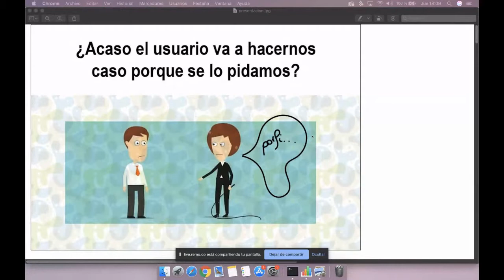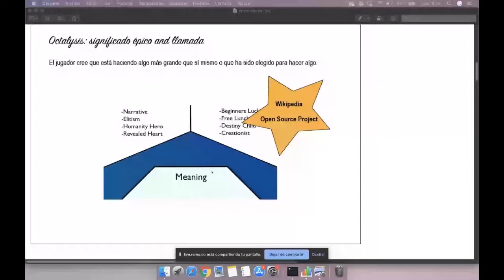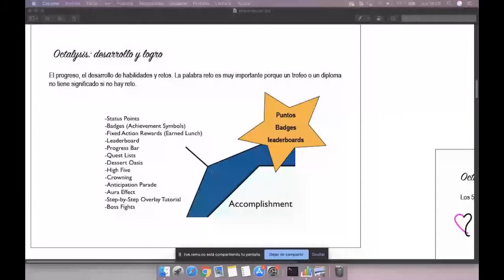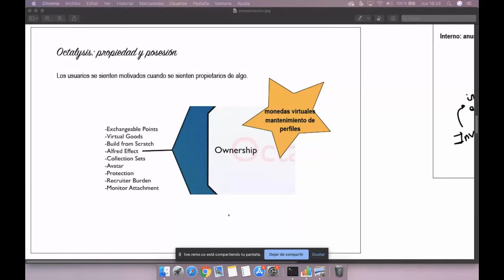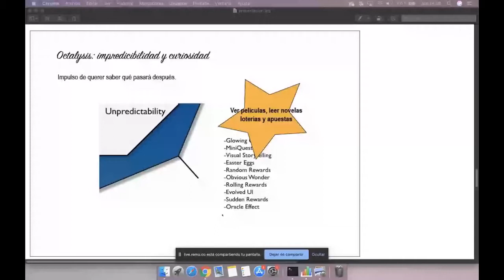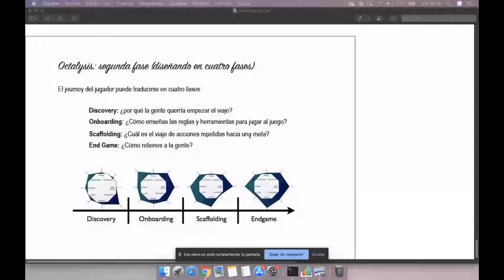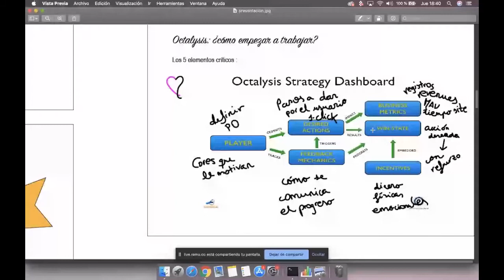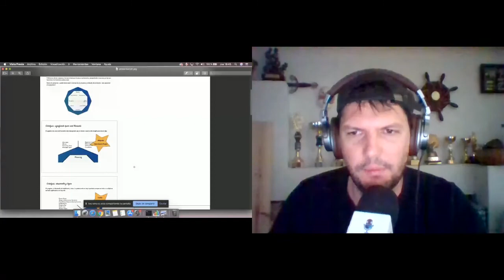Datos y gamificación: claves para el diseño del comportamiento en Internet con Yaiza Rubio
Una gran ponente de OpenExpo Virtual Experience fue Yaiza Rubio, responsable del proyecto de "Network Tokenization" en Teléfonica,  cibercooperante de Honor de Incibe y seguramente conocida como la primera mujer hacker española en realizar ponencias en eventos como DEF CON y Black Hat Briefings.

Esta ponencia, realizada una semana antes de OpenExpo Virtual Experience, trata sobre datos y  gamificación.

DESCRIPCIÓN

Los datos son una pieza clave en la transformación digital de las empresas tanto para entender a los clientes y sus preferencias y ser más relevantes para ellos, como para eficientar procesos. Sin embargo, en mucho de los casos nos vamos a dar cuenta de que aún teniendo la información disponible para todos los canales, vamos a requerir de que el cliente quiera recorrer esa última milla en su propio proceso de digitalización.

 Justo en este aspecto es donde podemos aprender de los principios de gamificación para dominar la motivación y el compromiso del usuario porque… ¿acaso un usuario va a ser más digital por el mero hecho de que nosotros se lo pidamos?